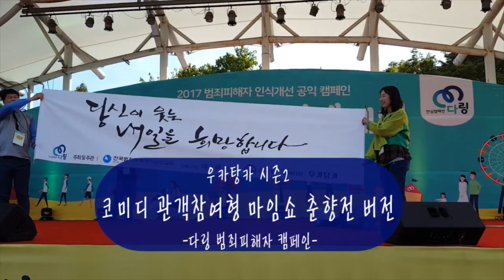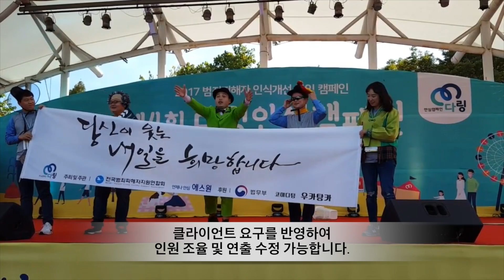리드모스 컴퍼니 하이라이트 공연영상